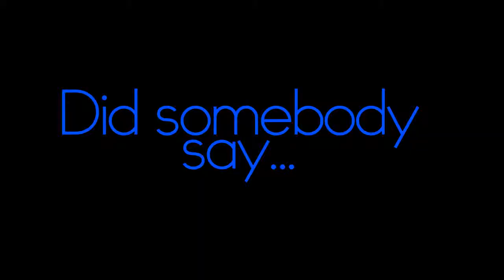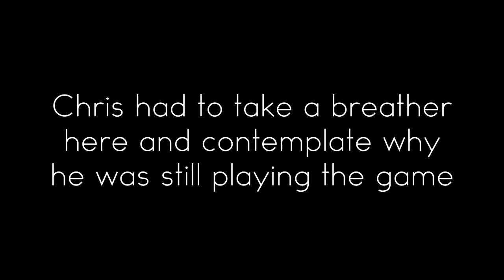Amnesia:Custom Stories: "Andrew's Story" - Part 2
Hey guys! Chris from BBProduckshuns here! from now on I'll be doing Amnesia Custom Stories and Josh will be handling the main story line! So if you're all horror fanatics then this should please you!

If you could drop and a like and favourite if you enjoyed the video that'd be much appreciated, also if you enjoy our content be sure to subscribe for daily videos! Every little helps to make a small channel grow into a much larger one! And you know what they say, the bigger the better!